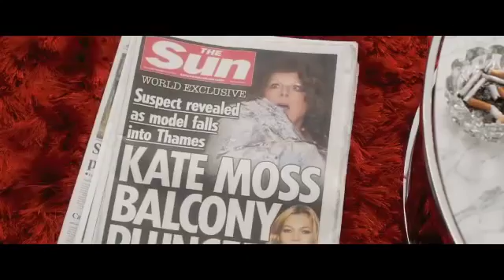ABSOLUTAMENTE FABULOSAS (TRAILER)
tras 20 años, finalmente ha acabado el guión de una película que adapte la popular serie británica al cine.